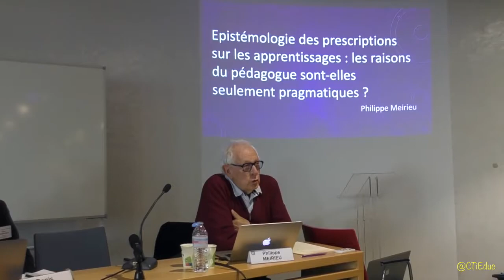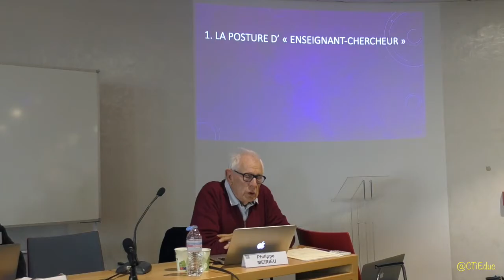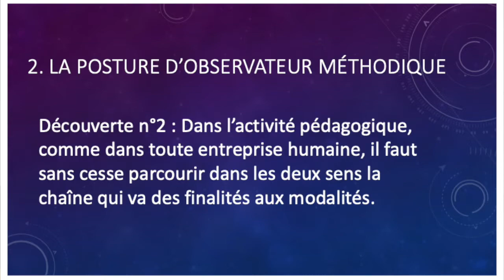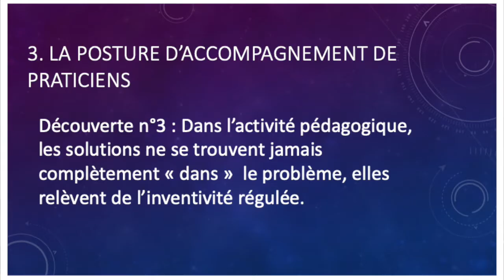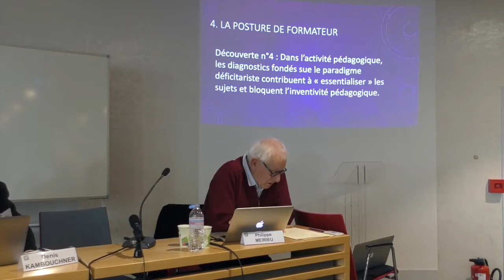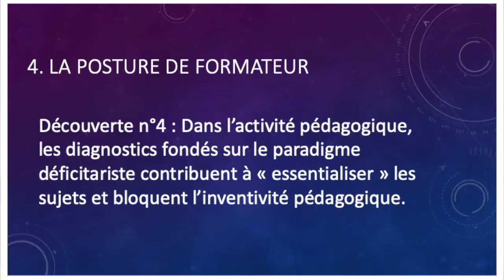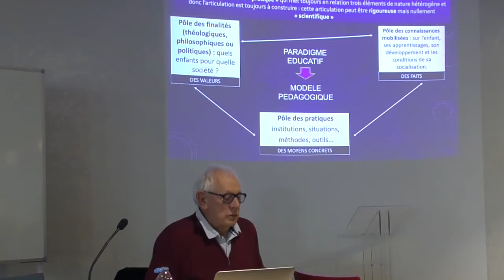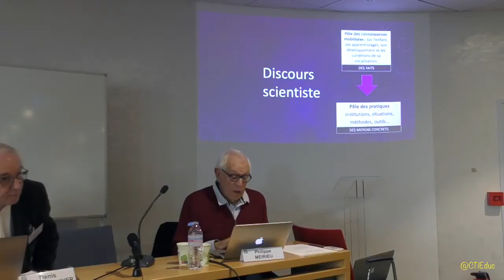Colloque AFP ToutEduc : Philippe MEIRIEU Université Lyon 2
Que peut-on attendre des sciences de la cognition et de la pédagogie ?
Philippe MEIRIEU est professeur émérite en Sciences de l'Education

ToutEduc et l'AFP, l'association française de psychiatrie organisaient, le 25 mars 2022 une journée scientifique consacrée aux facteurs de la réussite et de l'échec des élèves, alors que les sciences cognitives imposent leur projet d'explicatif et se prononcent sur les protocoles de soins ou les méthodes pédagogiques les plus efficaces. Sans nier leurs apports, bien au contraire, les intervenants ont situé leurs démarches dans un contexte médical, scolaire, historique, philosophique, et en ont défini les limites, les confrontant à d'autres démarches et s'inquiétant souvent de la place réservée à l'humain, à l'esprit...